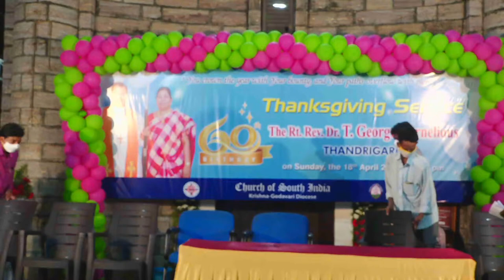Thanks giving Service | 60th Birthday of CSI Bishop George Cornelious | Krishna Godavari Diocese